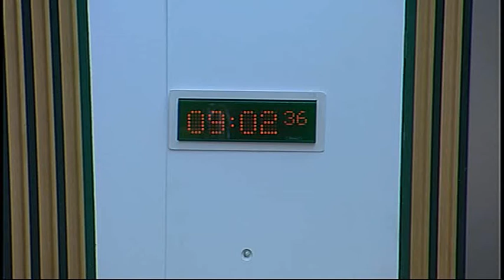Devolution (Further Powers) Committee - Scottish Parliament: 19th February 2015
- Scottish Parliament Devolution (Further Powers) Committee. Agenda

1. Decision on taking business in private: The Committee will decide whether to take item 3 in private and all future agenda items on views of evidence be heard in private.

2. Evidence on Welfare Clauses: The Committee will take evidence from—
John Dickie, Director, Child Poverty Action Group;
Richard Gass, Member of the Policy and Standards Committee, Rights Advice Scotland;
Paul Spicker, Professor of Public Policy, Robert Gordon University;
David Ogilvie, Head of Policy and Public Affairs, Chartered Institute of Housing;
Jim McCormick, Expert Adviser (Scotland), Social Security Advisory Committee.

3. Evidence on Welfare Clauses (in private): The Committee will consider evidence heard during the meeting.